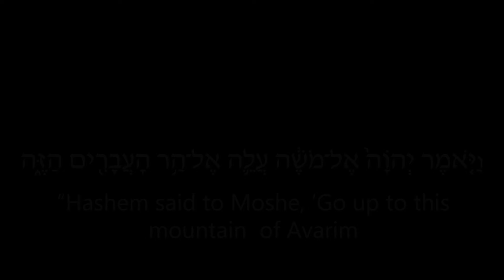Everything Is For The Good - Parshat Pinchas - Rabbi Yaakov Asher Sinclair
Everything Hashem does is for the good. Just sometimes it’s difficult to see it. We’re living in a time where it’s very difficult to see that everything Hashem is doing for the Jewish People leading to a day of great light.

Rabbi Yaakov Asher Sinclair is a lecturer in Talmudic logic and Jewish Philosophy at the Ohr Somayach/Tanenbaum College of Judaic studies in Jerusalem.